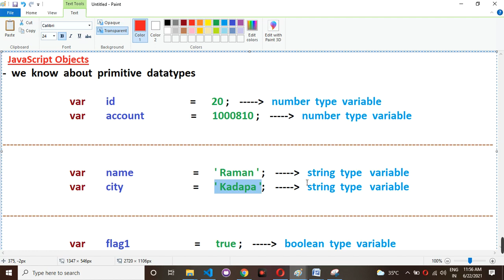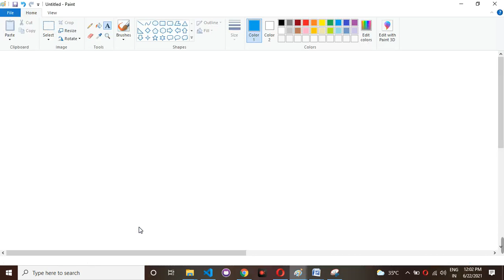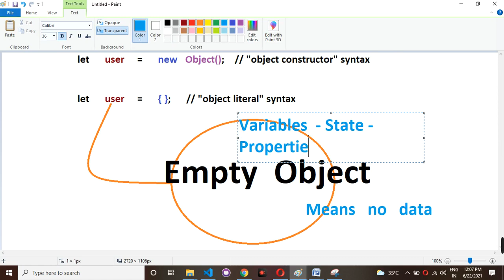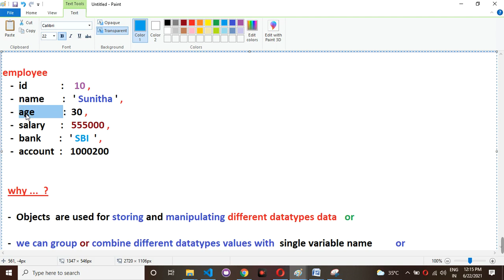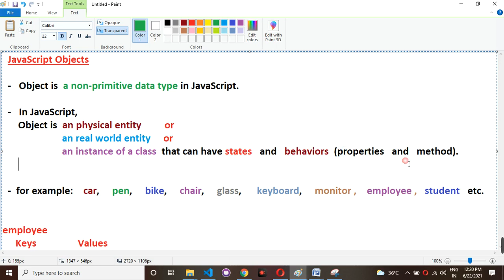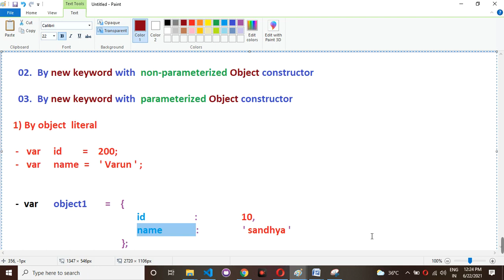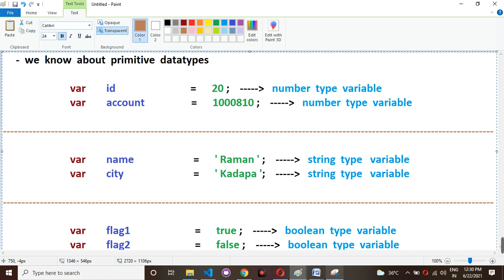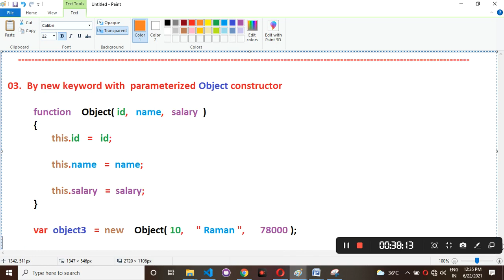01 JavaScript Object Basics - 1 | JavaScript in Telugu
Q:- avaScript   Object  Basics - 1 |  JavaScript in Telugu | JAVASCRIPT IN TELUGU